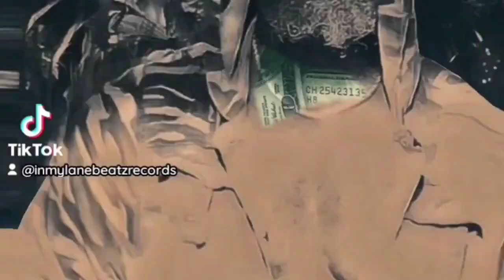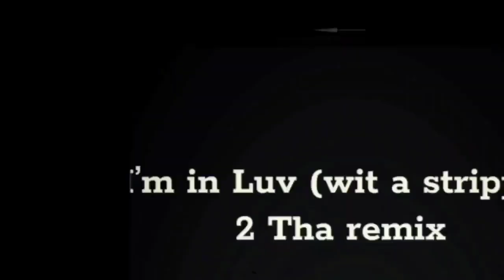In Hindu Reversed (The Remix) It's Dat Static Type Beat X Prod by Inmylanebeatz 💨